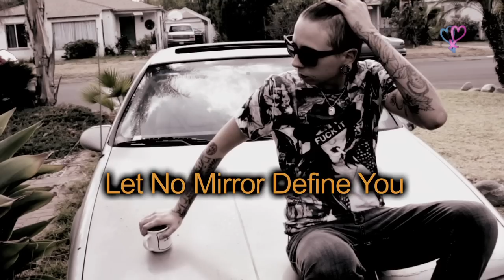Topless: BoiBenefit - Mobile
Join us at the fundraiser for my Bilateral Mastectomy (boobage removage)! I'm contacting my all of my friends and family to be involved. I am only at about 10% of my financial goal for my surgery. This is a huge stepping stone in my life. I hope you can be a part of it!!!
AUCTION
CASINO GAMES
$40 LIVE TATTOOING BY MAGGIE WYMAN
CROSS DRESSING PHOTOBOOTH
RAFFLE
LIVE PERFORMANCES
AND TONS OF PLAYSPACE!

Debut Performance By
Pavlovian Respose, w/ Special Guest Guitarist
Charly Gienau of Many of Odd Nature

In Los Angles at Sanctuary